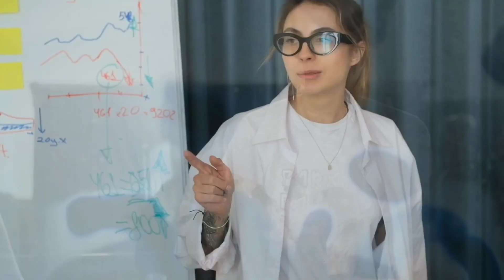ENTJ Enneagram Type 1|Personality Types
ENTJ Enneagram Type 1
Your Secret Self: Understanding yourself and others using the Myers-Briggs personality test (The MBTI Personality Types Series Book 1) 🡆